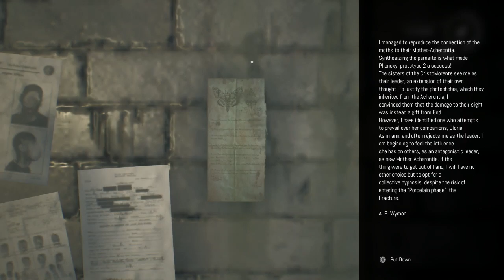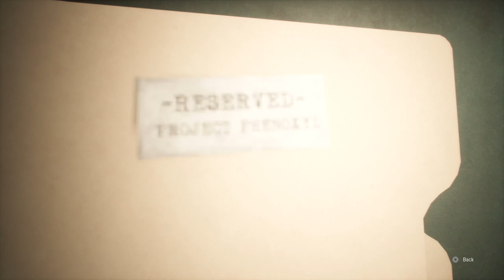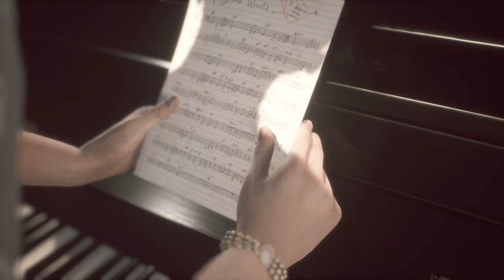Truly Surprising Ending Of Remothered: Broken Porcelain - Not playing this again 😭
I have completed Remothered: Broken Porcelain. Want to know how? What secrets do I hold for beating all the bosses and the game? REMOTHERED BROKEN PORCELAIN is a horror game with an interesting storyline. I will be giving my input on this episode like what I thought of the game and is it worth getting. Examining glitches, writing, and gameplay in Remothered: Broken Porcelain, I will determine whether this is worth getting. And. screaming... lots. and lots.. of screaming.